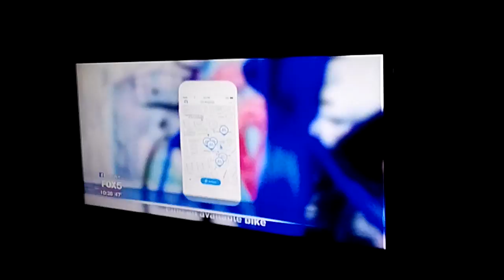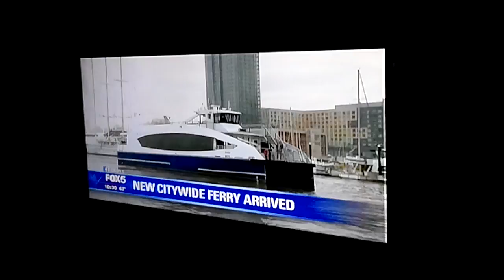Fox5 News Citi Bike Sharing Expansion Video.